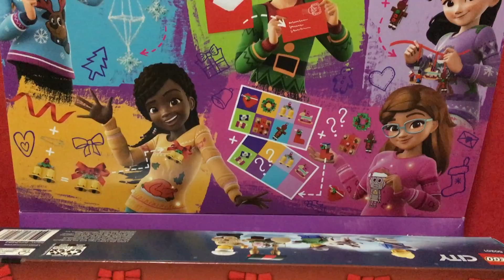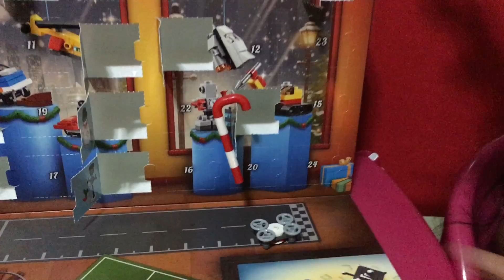DAY 9-UNBOXING LEGO CITY & LEGO FRIENDS ADVENT CALENDARS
2018 LEGO CITY AND LEGO FRIENDS ADVENT CALENDARS